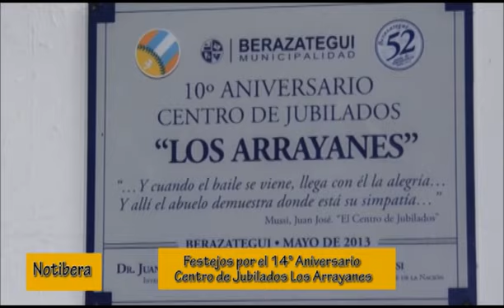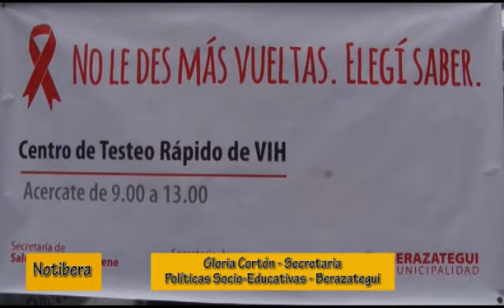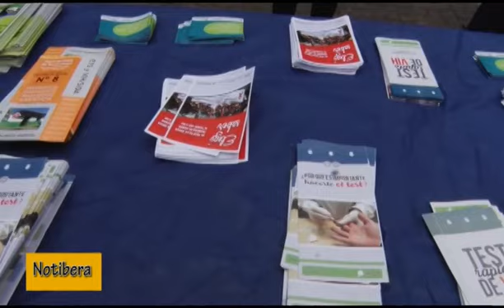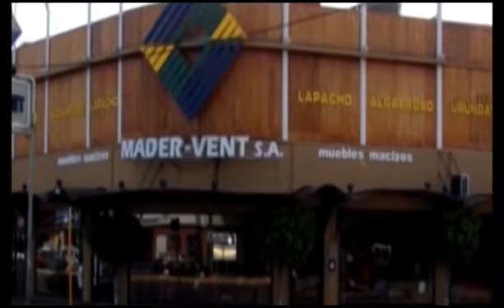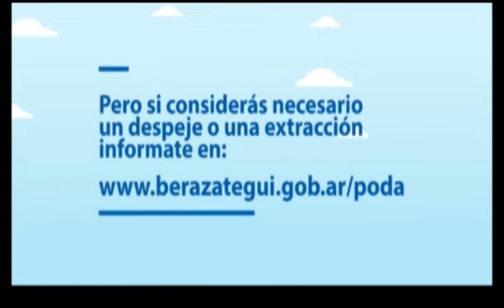Sida, jubilados, subsidios a entidades y voley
Se disputó otro encuentro de voley dentro de las eliminatorias zonales de los Torneos Bonaerenss, aquí hay imágenes y testimonios; Mussi entregó subsidios a entidades intermedias, se realizó un nuevo testeo rápido de VIH y, finalmente, jubilados de Los Arrayanes celebraron cumpleaños en su entidad.